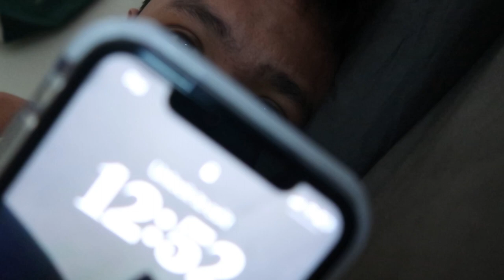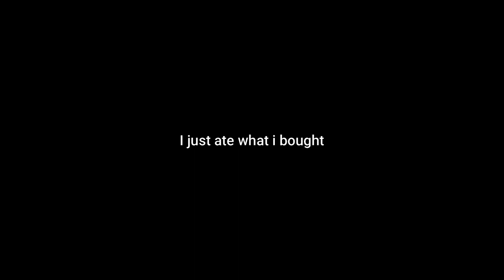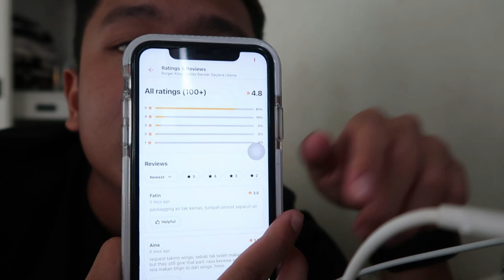NO LUNCH ?! & LAUNDRY TIME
hey! here is another day's life vlog, hope you enjoy it! let me know if you want me to do a daily vlog! Talk soon.